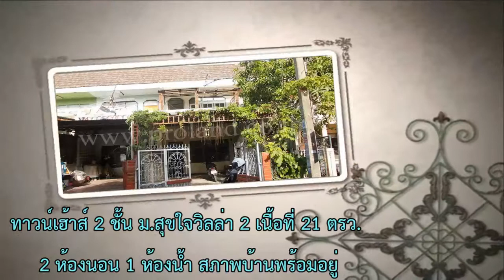สุขใจวิลล่า2